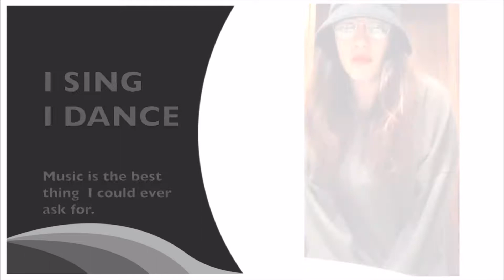ROSÉ - 'On The Ground' 0314 SBS Inkigayo REACTION - Rosè on fire!!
ROSEANNE WOW PARK